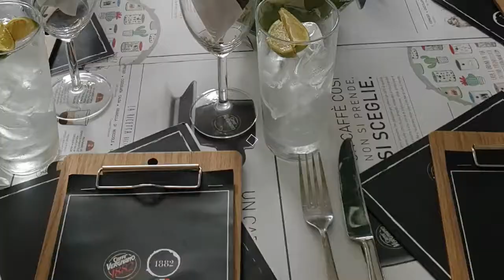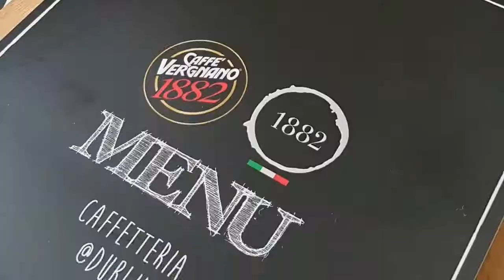Caffe Vergnano 1882 party